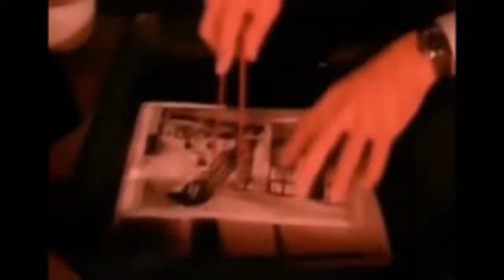OS GUERRILHEIROS "A Guerra dos Diamantes"